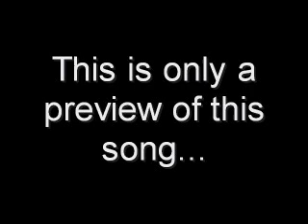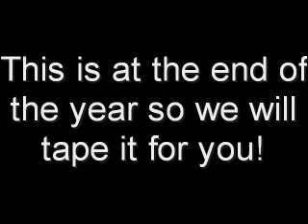Modern Swinger (Not Complete song)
"THIS IS THE WORST TIME PLAYING THIS SONG!"

To see the best preformance LIVE click the website below!

This isn't the complete song of moderate swinger! This song is by "the pink spiters" but played/covered by "J.T.O.B"

We are doing this song for our Battle Of The Bands contest at the end of the school year!

Cheack out our website!